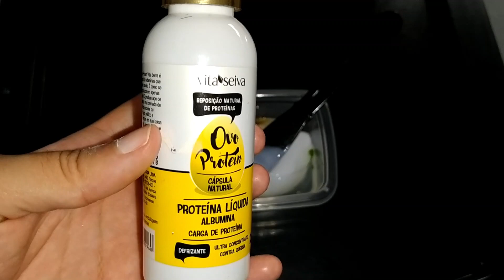SPA DAY CASEIRO COM BABOSA